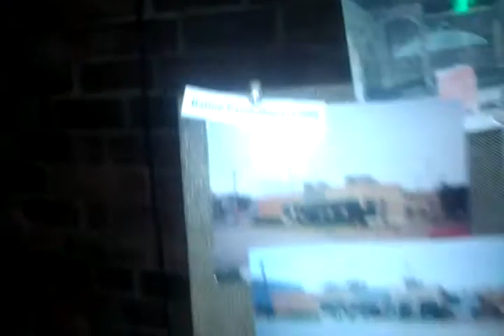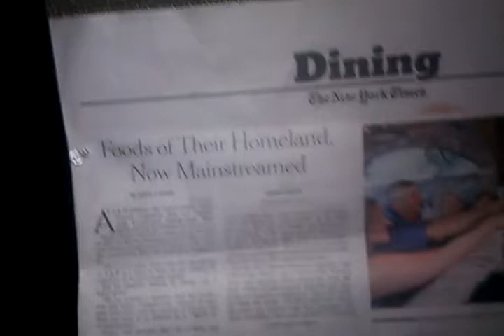mensurradio org 10 year's in bussiness GRBIC restoran